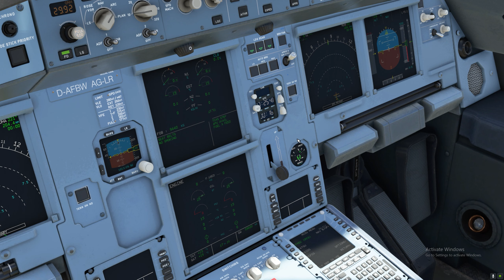Microsoft Flight Simulator KMIA to MUHA Jose Marti INTL.